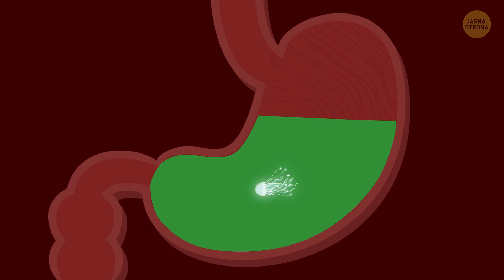Co by się stało, gdybyś połknął meduzę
Na całym świecie, a zwłaszcza w Azji, meduzy to popularne danie. W zasadzie tak wiele osób celowo połyka meduzy, że poławia się ich prawie 354 000  ton rocznie! W Chinach hoduje się nawet małe meduzy w stawach, a potem przenosi się je do oceanu, żeby zwiększyć ich populację.

Ale spożycie tego stworzenia na plaży to bardzo kiepski pomysł. Połknięcie nawet pospolitej meduzy, może sprawić, że się pochorujecie, nie mówiąc o tym, że wszystkie jej gatunki mają parzydełka. Mogliście o tym nie wiedzieć, ponieważ czasami są one zbyt małe, by przekłuć skórę człowieka. Taka meduza faktycznie nie zrobi nam krzywdy. Chyba… że ją połkniecie.

CZAS:

A może napój z meduzy? 2:10

Niektórzy ludzie połykają meduzy celowo 3:00

Meduza może zatopić statek 3:50

Sposoby jedzenia meduzy 4:35

Meduzowe lody! 5:20

Medycyna i magia 7:55

STRESZCZENIE:

- Wrażliwe błony w naszych ustach i te w gardle są cieńsze niż naskórek, przez co dużo łatwiej jest je przekłuć.

- Nastoletni ratownik z Australii został przewieziony do szpitala po tym jak wypił szklankę wody z meduzą i jej mackami.

- Podobno w klubie surfingowym, gdzie pracował, ktoś włożył do lodówki słoik z wodą, w której przechowywał macki niezwykle jadowitej meduzy z gromady kostkowców.

- Zanim przybyli ratownicy, chłopak miał już problemy z oddychaniem.

- W japońskich wodach roi się od meduzy Nomury. Te gigantyczne stworzenia potrafią ważyć nawet dwieście kilogramów! Są tak wielkie, że kiedy wpadają w rybackie sieci, mogą zatopić statek!

- Odsolone meduzy, czyli takie, z których usunięto sól, nie mają za dużo smaku, ale nie zawierają w sobie praktycznie żadnego tłuszczu i mogą zmienić konsystencję dania. Mogą być także serwowane osobno, o ile są przyprawione czymś bardzo ostrym, na przykład sosem chili.

- Miłośnicy zdrowego odżywiania powiedzą wam też, że meduzowe chipsy są świetną alternatywą dla tych ziemniaczanych!

- Wiele gatunków morskich stworzeń, zwłaszcza żyjących na głębokościach, gdzie panują straszne ciemności, posiada tę niesamowitą cechę. Bioluminescencja sprawia, że połowa wszystkich meduz świeci!

- Naukowcy twierdzą, że bioluminescencyjne meduzy używają błysków światła do komunikowania się. Trochę tak jak podwodna latarnia morska.

- Ludzie połykają meduzy również z powodów leczniczych i magicznych. Niektórzy uważają, że jedzenie tych stworzeń łagodzi ból mięśni i poprawia pamięć.

- A jeśli chodzi o magię, cóż, nie mówię, że zjedzenie proszku z meduzy sprawi, że ktoś odwzajemni wasze uczucia, ale Chińczycy używają suszonej meduzy jako eliksiru miłosnego już od ponad 1700 lat.